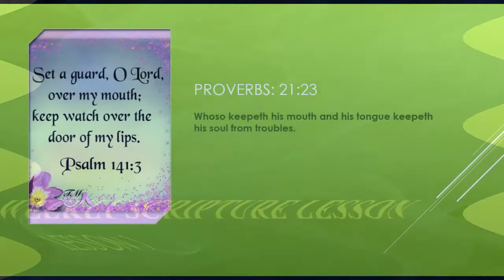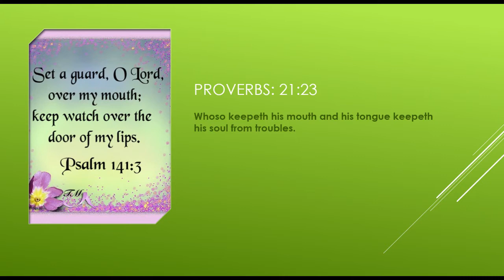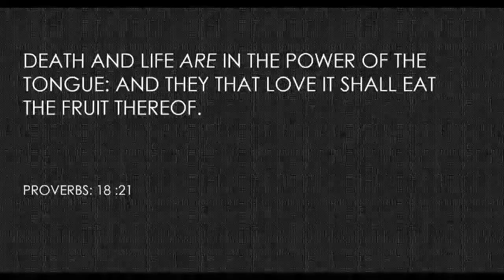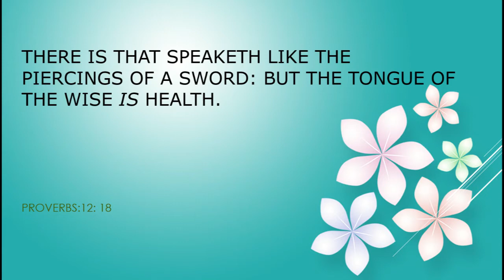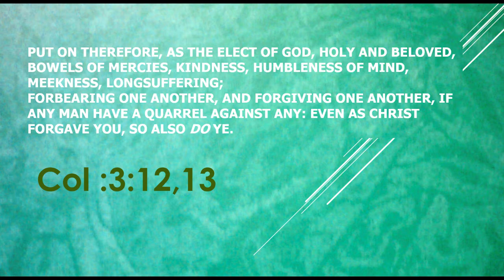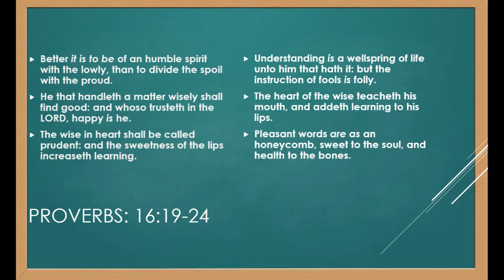Power of words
This video is based on verses from Bible. It tells about how much it is necessary to be cautious about the words we speak. Lets think before we speak.